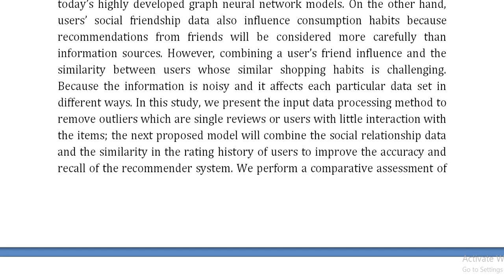Combining Social Relations and Interaction Data in Recommender System With Graph Convolution Collabo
IEEE PROJECTS 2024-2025 TITLE LIST

Support Including Packages
Complete Source Code
Complete Documentation
Complete Presentation Slides
Flow Diagram
Database File
Screenshots
Execution Procedure
Readme File
Video Tutorials
Supporting Software
Support Specialization
24/7 Support
Ticketing System
Voice Conference
Video On Demand
Remote Connectivity
Document Customization